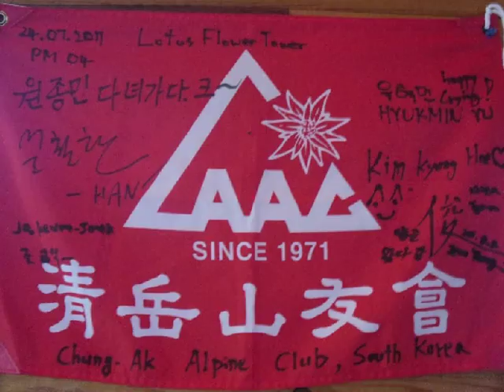철날때도됐지 김세환Live70년대